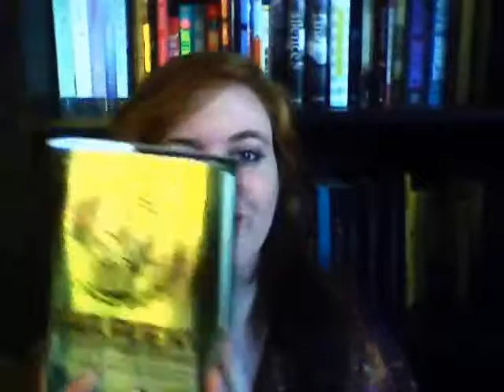Insurgent by Veronica Roth- BOOK PRAISE WITH SAVANNAH!! *SPOILERS*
This is the url to my blog, if you're interested: savannahsbookshelf.blogspot.com